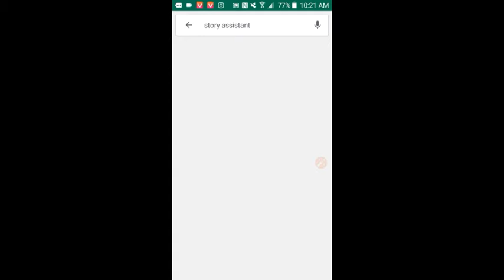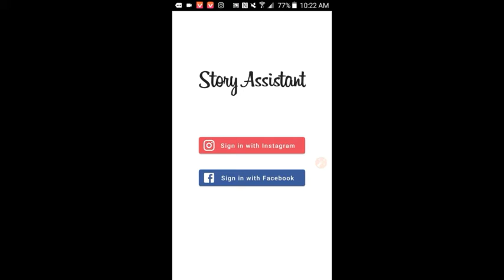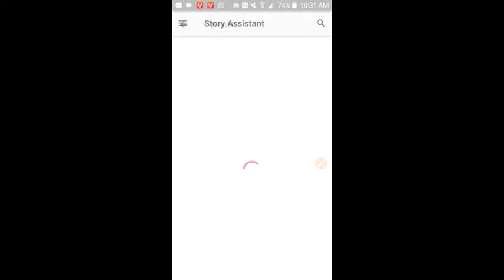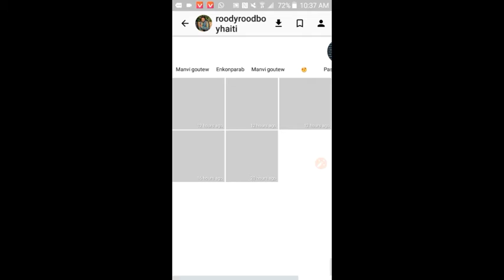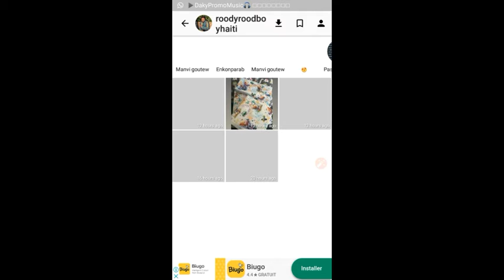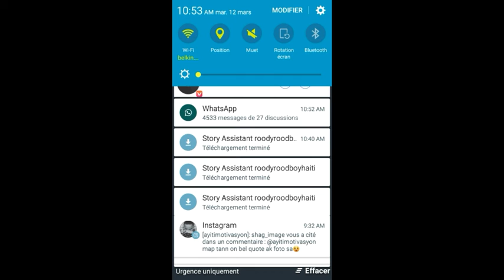Men kijan pou telechaje STORY sou instagram m zanmi w yo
Nan vidéo sa mw explike kijan pou telechaje Story sou instagram zanmi w  yo menm s'il ta Nenpot fichier a (audio,foto ak video)

Gade vidéo sa epi komante dim sil mache ou pa,epi sonje abone a Chanel la ,merci

Comment telecharger Story sur instagram
Telecharger Story sur instagram
Story sur instagram
Kijan pou telechaje Story sou instagram
Telechaje Story sou instagram
Story sou instagram